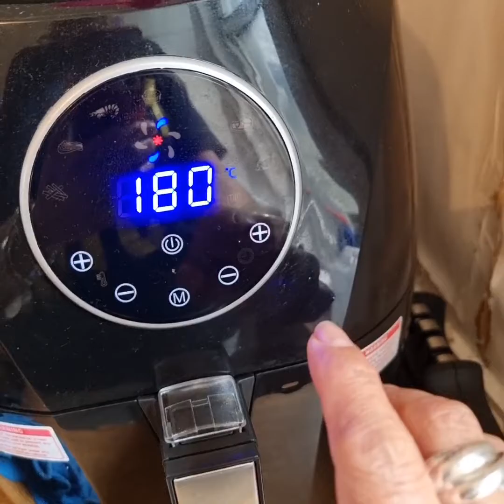COMIDA SANA FREIDORA DE AIRE